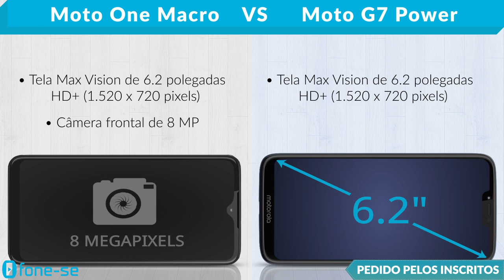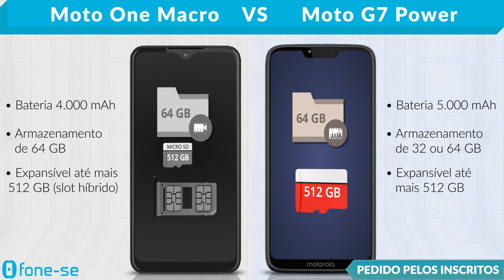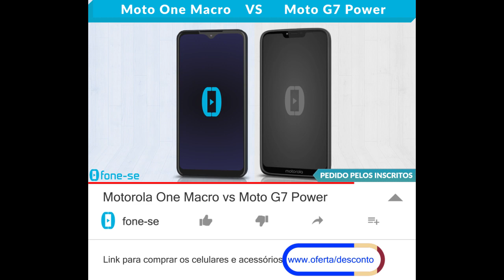Motorola One Macro vs Moto G7 Power (Comparativo)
Confira a ficha técnica do Motorola One Macro e do Moto G7 Power, uma comparação de tamanho exclusiva (3D), e muito mais.